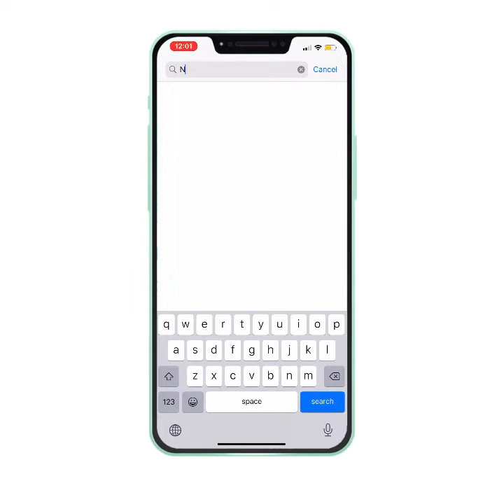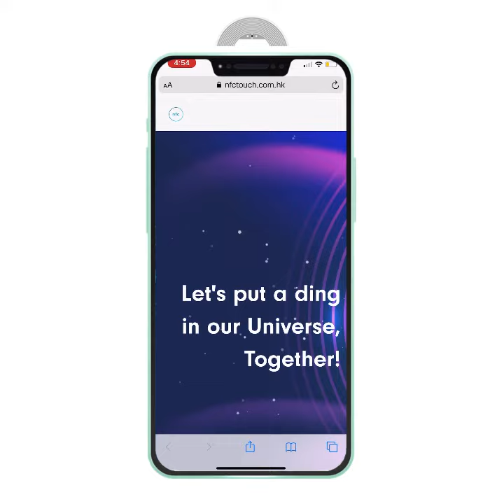Using NFC for Business to visit website in IOS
客戶透過輕觸您的NFC標籤到達您的網站，登錄頁面或評論網站，以幫助提高客戶參與度。

Direct your customers to your shop or your event with Google Map or else with a tap onto the NFC tag provided by you. Stick it on your leaflet or poster.